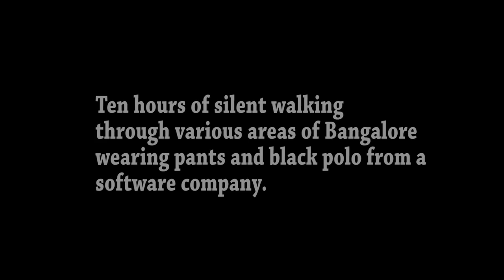SanjaySketch: 10 Hours of Walking in Bangalore as a Techie (PARODY)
I recently saw a video from New York where a girl tried to show what it's like walking down the street.  Well I wanted to show what it's like being a dude in Bangalore.  In my case a techie dude.

PLEASE NOTE: This is a parody on the video itself, not the cause.  We showed this to many people and those with a sense of humor (along with worldwide consensus commenting on the original video) understood the joke part of it.

Thanks to @varun067 for holding the camera/cameo and Sundeep (@soapyRao for some VO).